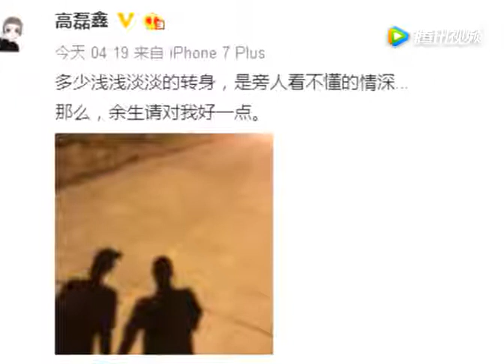薛之谦与前妻复合：也许爱情就是你来我在